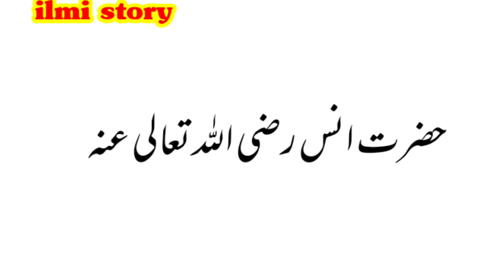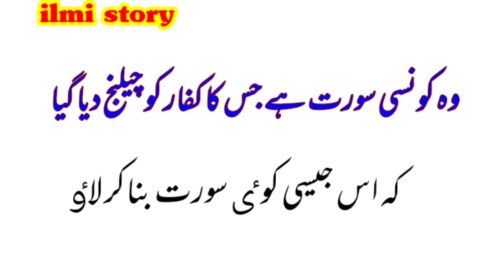دجال دنیا میں کتنے دن رہے گا جانیے Urdu hindi paheliya Common sensequestion with answer